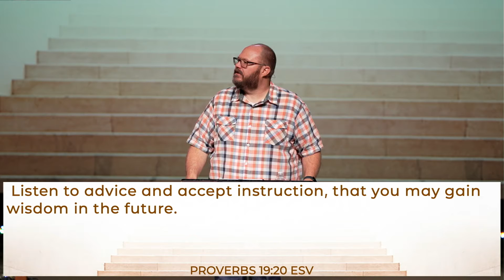Proverbs: Being a Life Long Learner